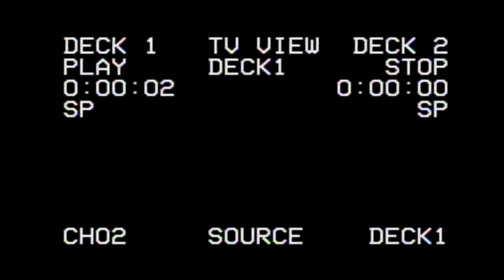Haunting Ground: Shoot the Light to the Stars - PART 6 - Couch Cult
refracting some bootyhole...

Intro  ► Kill Bill The Rapper - Then There's Me

Send us suggestions on games to play.